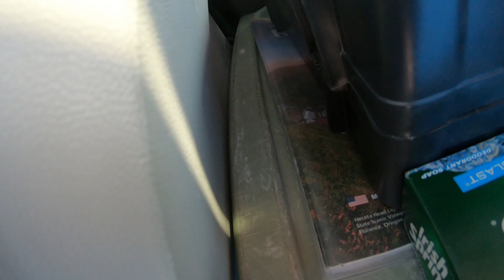minivan shower setup. travel camping on a road trip. outdoor shower in a minivan.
cheap battery-operated shower head and pump. Video is from 2021. Works good in the summer but is pretty cold in the winter.